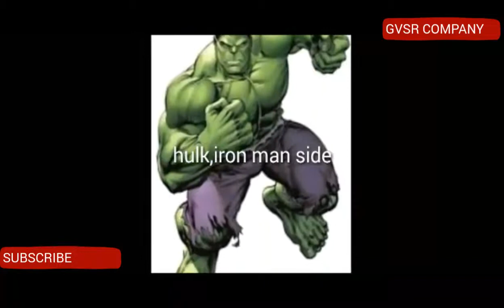Avengers rangasthalam spoof | Capitan america civil war Aagatununtava spoof | Iron man vs Cap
This is my first video editing. so if there are any drawbacks there will be less in next videos.